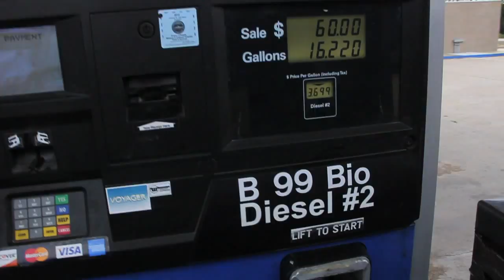Teshuva AMF12 Update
Hello Everybody,
     Teshuva has been quite busy over the summer! This update comes from the last festival we played, the Asheville Music Festival AMF12 in North Carolina. We had a lot of fun. We wanted to try and at least take you on a few moments of that journey. Thank you for being friends with Teshuva and may we all return to our first love and keep our eyes on the Kingdom!